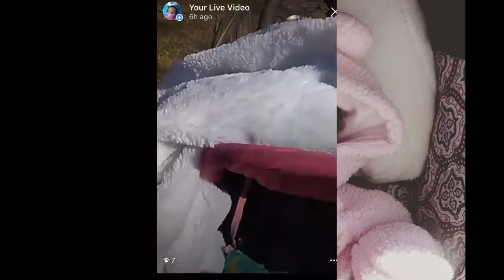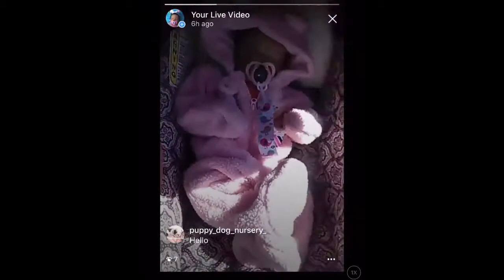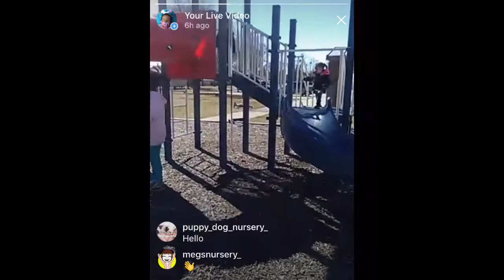Reborn Vanessa’s first time to the Park!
Join us as we take Vanessa out to the park for her first time!